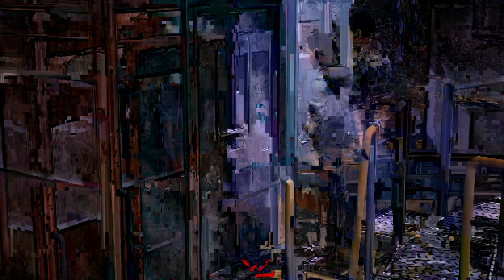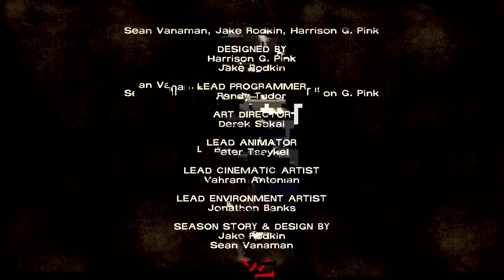The Walking Dead Season 1 Part 6